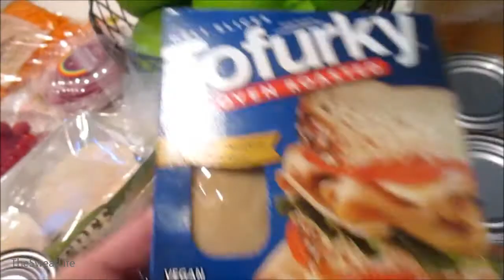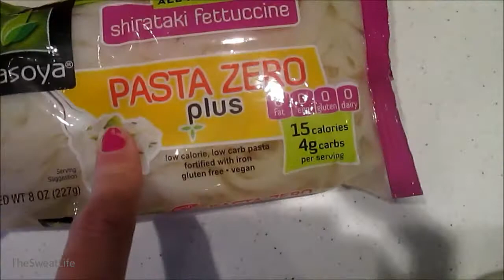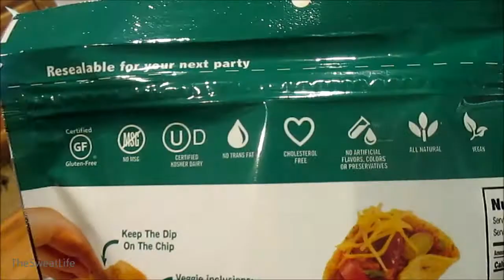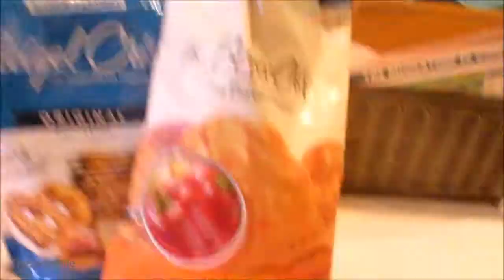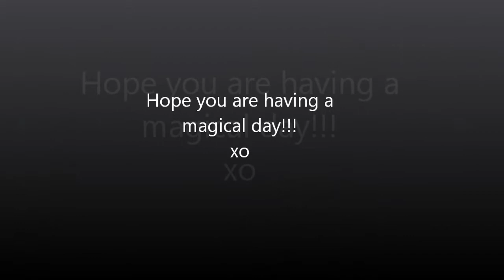Grocery Haul: Healthy Snacks (kind of)